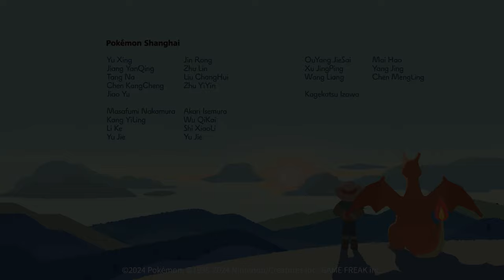Pokémon Original Short Animation: Homecoming | Pokémon Fun Video | Pokémon Kids TV​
For those who are chasing their dreams, do you ever feel nostalgia?
Perhaps it's time for a homecoming, and, of course, it wouldn't be complete without our Pokémon friends!
You must have plenty of adventure episodes to share with your family, don't you?